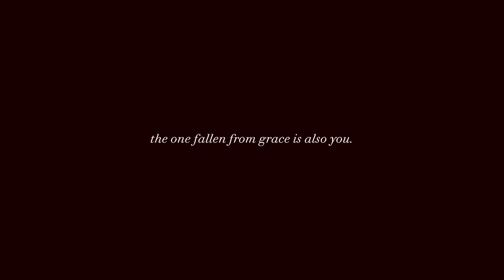Golden hour | A Xie Lian Animatic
Song: Golden Hour (Cover by Serafina)

Art Program: Ibis Paint

Y'know what else is golden? A lovely corn field in the middle of fall, except the corn field seems never ending but you go in anyway cuz you're dumb and then as you walk you hear some constant rustling behind you and then you look back but there is nothing and then you step on something that utterly crushes it and you look down it's some broken bones and you are horrified and you try to escape and suddenly you fall and see a river of blood and you feel death clawing at your neck so you desperately run through the never-ending corn field-

That's also golden technically